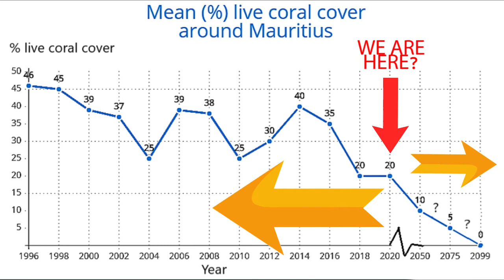NLE Lets Talk Reef Triolet